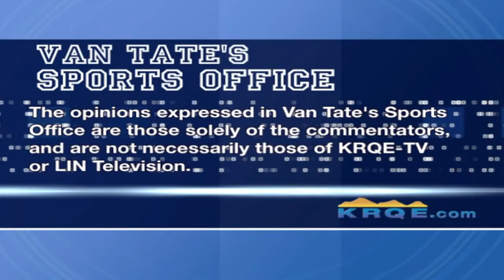News Office: Michael Bradley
Mayfield Trojans head football coach Michael Bradley is in Van Tate’s Sports Office this week, talking about the upcoming season and a very special match up that will be a family affair.